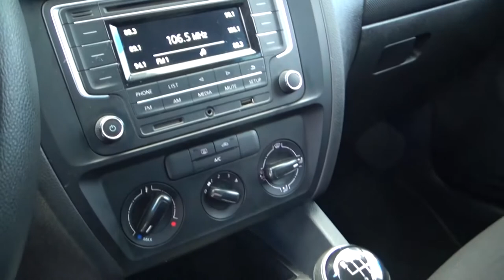Volkswagen / Jetta / 2017 - 1249